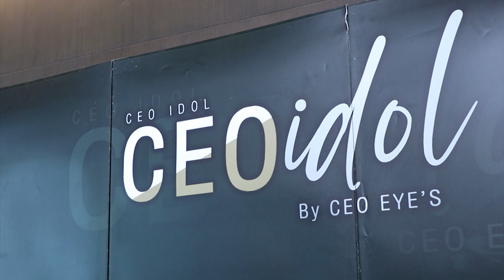Ch8 อาย-เต๊ะ ดึง ธนาธร ร่วมหลักสูตร CEO idol เผยสูตรสำเร็จในการบริหารธุรกิจหมดเปลือก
✅อาย-เต๊ะ  ดึง ธนาธร ร่วมหลักสูตร CEO idol เผยสูตรสำเร็จในการบริหารธุรกิจหมดเปลือก เพื่อนำธุรกิจไทยสู่ตลาดโลก

เปิดแถลงข่าวกันไปแล้วกับ CEO idol รุ่น2 งานนี้หัวเรือใหญ่
อย่าง อาย วราไพรินทร์ ,เต๊ะ ศตวรรษ รวมตัวกับ อาร์ต วศิน,เบอร์ดี้ บดินทร์ธร
ที่ดึง ธนาธร จึงรุ่งเรื่องกิจ ร่วมเป็นวิทยากรพิเศษสร้างแรงบันดาลใจให้กับนักธุรกิจรุ่นใหม่ และสอนกลยุทธ์เชิงธุรกิจแบบไม่เคยพูดที่ไหนมาก่อน

พร้อมเผยผลกระทบสงครามตะวันออกกลาง จะสร้างรายได้เข้าประเทศมากมาย เร่งส่งเสริมธุรกิจส่งออก

4 Ku-band @ 54 MHz
24 Ku-band @ 27 MHz

Downlink Information:
NAT TV 1 and 2
Transponder: 22
Frequency: 12090
Symbol Rate: 20000
FEC: 3/4

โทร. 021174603